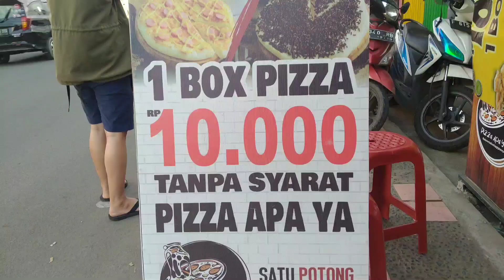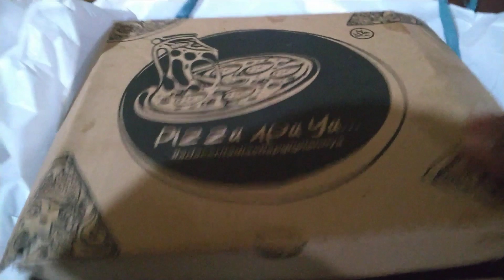PIZZA TERMURAH CUMA 10RB - ASMR INDONESIAN CHEAP PIZZA STREET FOOD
Pizza murah cuma 10k

Sahabat Stempel
Jl. Raya Cikaret No.2A, RT.2/RW.10, Pakansari, Cibinong, Bogor, Jawa Barat 16915

Harga
10k/porsi polos

Buka
10.00/22.00

Unboxing Yuk